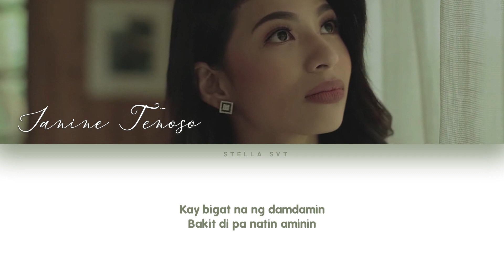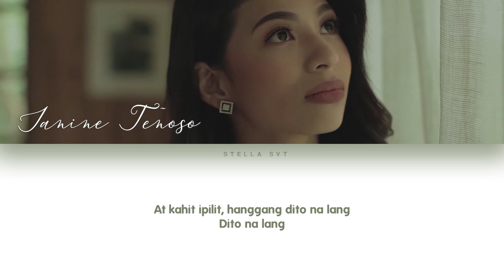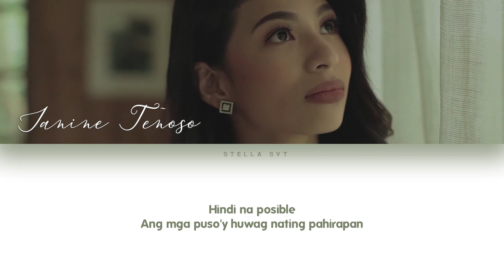Janine Teñoso - Hindi Tayo Pwede | LYRICS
“'Hindi Tayo Pwede”
Janine Teñoso